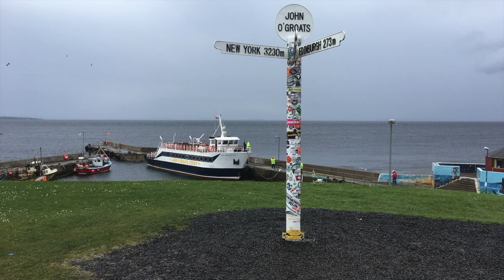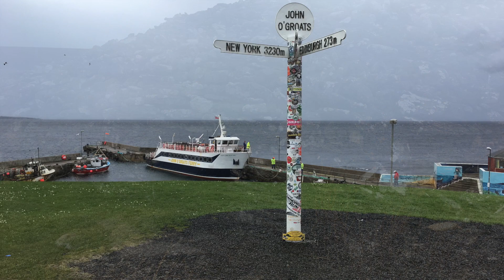Highland Games: Gatherings of Glory - Stories of Scotland Podcast - Episode 95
In this thrilling episode, Annie and Jenny delve into the captivating world of the Scottish Highland Games - a cultural spectacle that showcases both the strength and skill of its competitors and the enduring tradition of Scotland.

Prepare to be transported to the Highlands, where kilt-clad athletes participate in time-honoured competitions such as caber toss, hammer throw, and Highland dancing, in an astounding display of brute strength, finesse, and athleticism. Annie and Jenny explore the lore and legends associated with the Games.

We question the romanticism and authenticity of the Highland Games but ultimately celebrate this tradition as connecting us to ancestors for centuries. We learn about the profound impact of the Highland Games on Scottish cultural identity.

This extraordinary cultural experience that marries athleticism, tradition, music, and community spirit. So whether you're a sports enthusiast, a history buff, or just a fan of all things Scottish, this episode is sure to pique your interest!

Thank you all so much for listening to Scotland’s most popular history and folklore podcast.